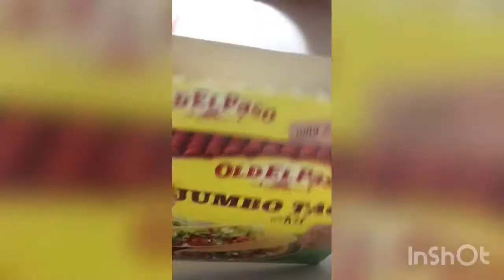タコスの作り方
オーストラリアで人気の簡単ディナー